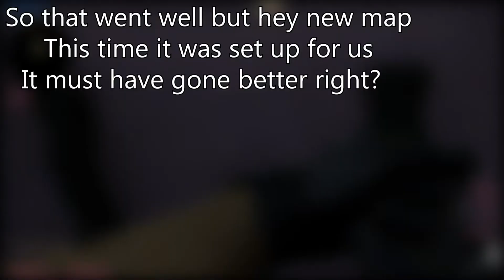Questionable Chakra Moments - CS:GO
We are really bad at what we do

Songs used
【東方ボーカルENG SUBS】Love the BEAT【A-ONE】
【東方Eurobeat ENG SUBS】MELO☆MELO MELTDOWN !! (Tsukasa Revival Mix)【A-One】